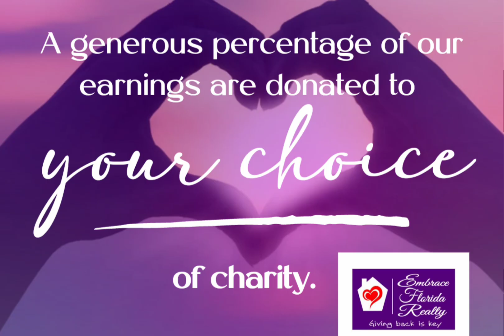FOUR Bedroom POOL home in Clermont, Florida!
🎉 NEW LISTING!🎉
MOVE-IN READY! FOUR bedroom POOL home in the heart of Clermont! ❤️ 🏊‍♂️🏡💕

Conveniently located with easy access to both Hwy 27 and Hwy 50! Enjoy a crystal clear view of the Citrus Tower!  Impeccably maintain four bedroom home with tons of upgrades! A gorgeous beveled glass door greets you and welcomes you into this home with large, oversized rooms. The home has an open and spacious floor plan and has 6" molding throughout.  The family room is massive in size with an impressive 14x22. The room has lots of plant shelves for additional decor. The kitchen has oversized Quartz countertops that could easily accommodate several bar stools. Additional seating is available with a bistro-like setting. Brand new range! All of the cabinetry is custom made with a soft close and offers an under-cabinet lighting that allows for several different color variations. Dimmers are on all kitchen lighting. Adorable barn door adds extra character to the kitchen as it leads to the inside laundry room. The living and dining room combo is 14x14, so it can easily accommodate a large dining room table. The master bedroom is huge and offers an added dimension with its vaulted ceilings, including a large walk-in closet. The master bathroom has two custom-made  vanities and offers both a large garden tub and separate shower stall. All four bedrooms are impressive in size, too. The home has been upgraded with light fixtures and ceiling fans. Ceramic, non scratch tile throughout. French doors lead you to the backyard oasis and include a lovely built-in pool. The shape of the pool is unique and has a lovely stone accent around it with its pavers and walkway. The backyard includes a 12x20  deck and shed for lawn equipment.
200 amp for hot tub available. The yard is completely fenced with a brand new fence installed in 2023. AC is 6 years old. Roof is 5 years old. Water heater is 3 years old.
This home is conveniently located near hospitals, schools, countless shopping, dining and entertainment venues.